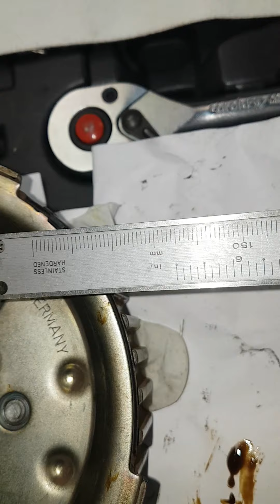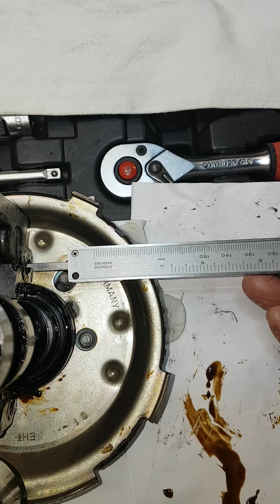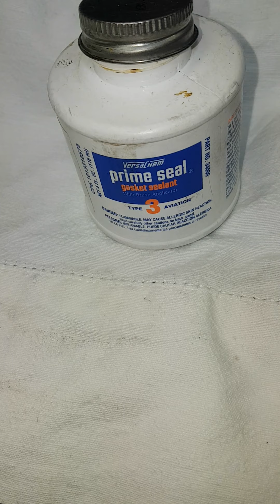Volkswagen TDI nokkenas synchronisatie alignment the easy Way